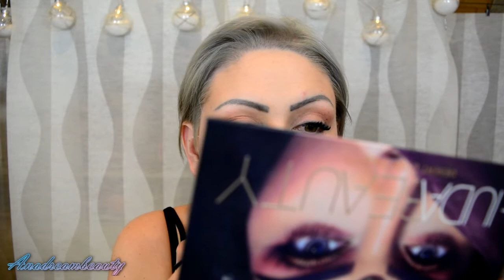Maquillage en 5 min challenge 💄 Anadreambeauty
Rejoignez ma team en vous abonnant, n'oubliez pas d'activer la petite 🔔 pour ne pas rater mes nouvelles vidéos.

Anadreambeauty - challenge makeup en 5 min

Hello mes bichette, j'essaye de me faire un makeup en mode bombasse en 5 min. Alors possible ou pas! c'est un gros challenge pour moi. Je profite pour vous donner quelques conseils et astuces makeup  Je vous fait de gros bisous

Logiciel de montage vidéo: wondershare filmora